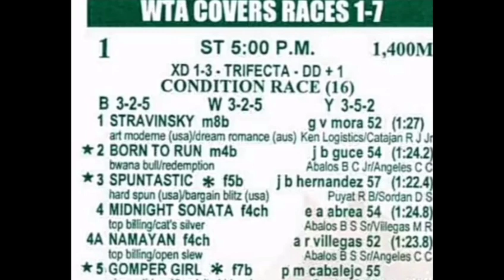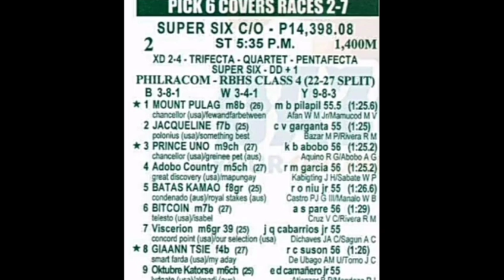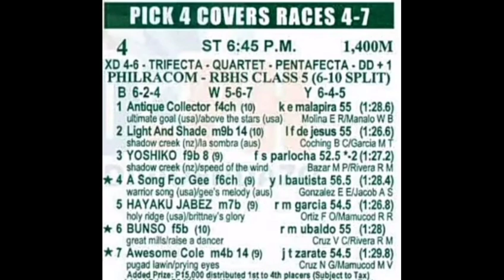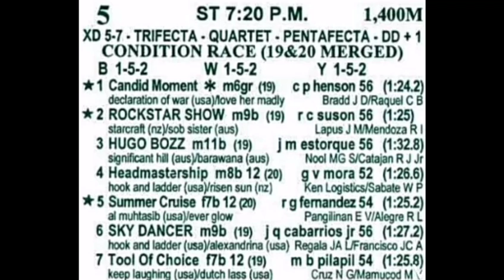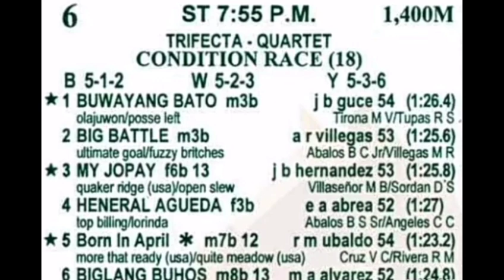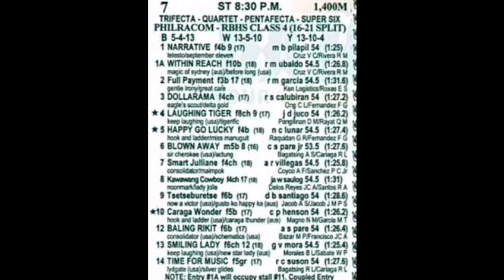MMTCI RACING TIPS Feb. 23, 2022